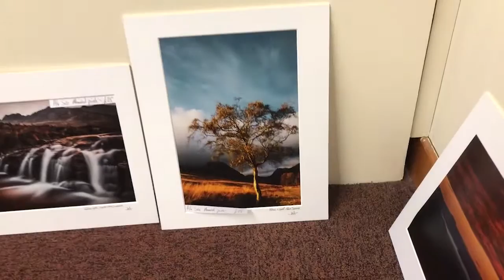Introducing Two Arran Artists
I'm looking at Kirstie Smith's photography and Heather Macleod's artwork today.